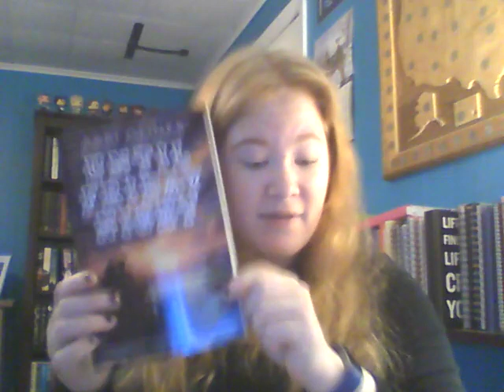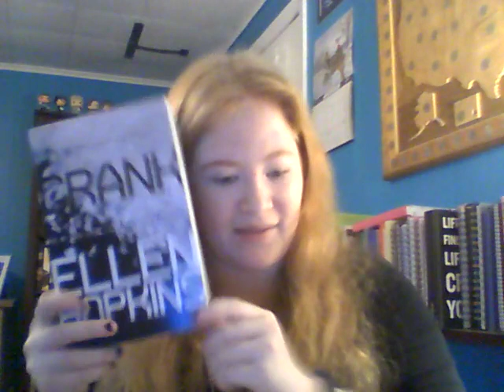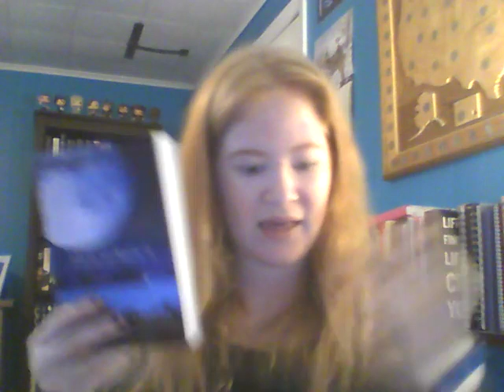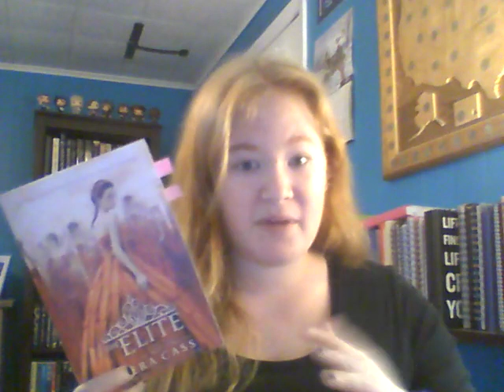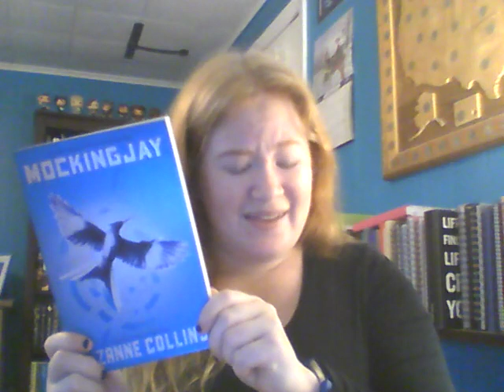Top 3 VS. Bottom 3 Books // 2019 Edition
I've read 75+ books in 2019 and I held off making this video until now (2 days before 2019 becomes 2020!) and this list was kinda' hard to make; my top 3 favorite books VS. my bottom 3 least favorite books. All opinions are valid and shouldn't be berated, and please, don't hate me for disliking the Mockingjay book, OK?